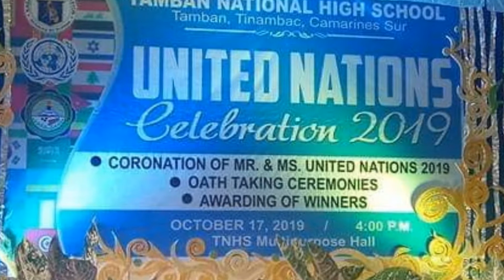United Nations Celebration 2019 - Tamban National High School/Part 1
United Nation Celebration 2019 - Tamban National High School.

Self introduction of Candidates / Production Number.

Kung bago ka lang po sa aking channel.